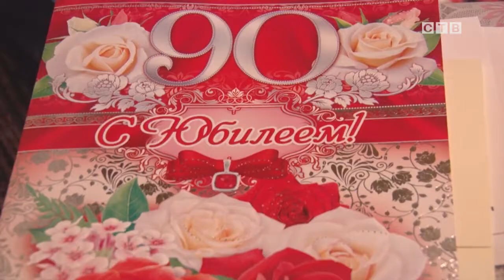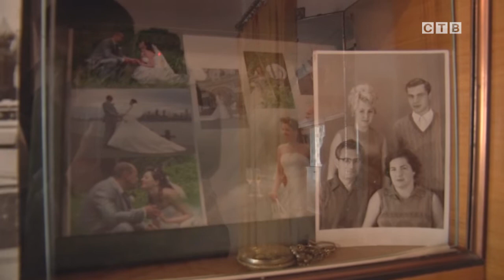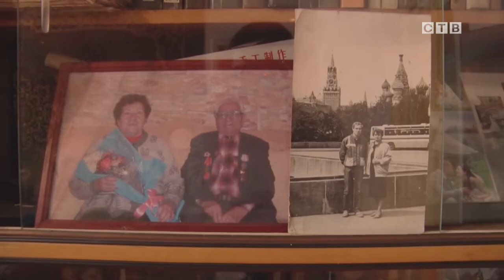С 90-летием поздравили ветерана труда Екатерину Соколову